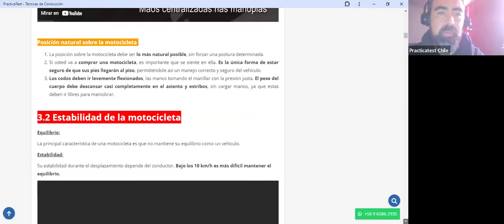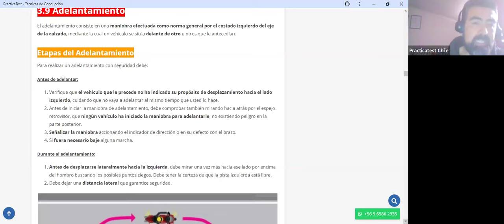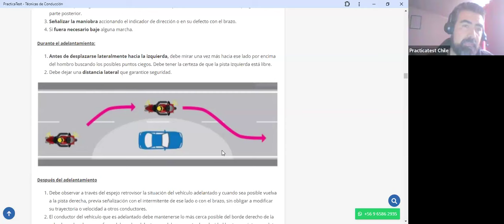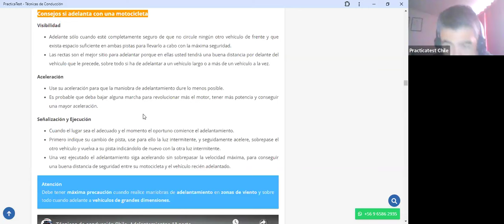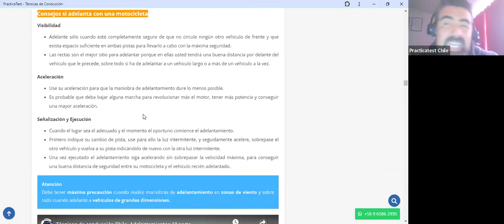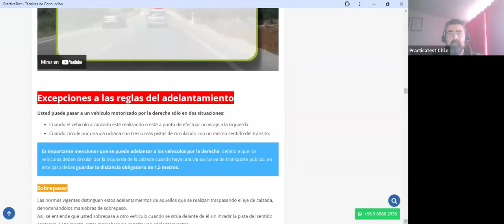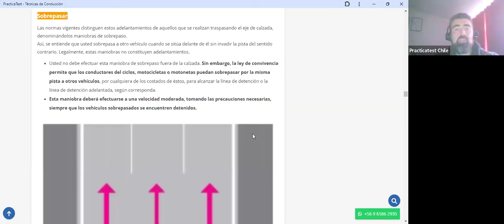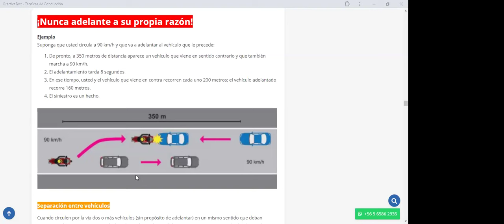394. TEÓRICO CLASE C - Licencia de conducir Chile 2024 - Examen Teórico DE EDUCACION VIAL